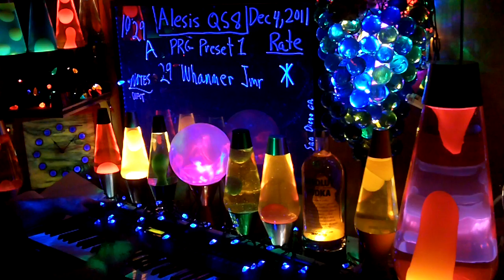1029a YT MrAlesisMan - Alesis QS8 - PRG Preset 1 - WhammerJmr - 029 +